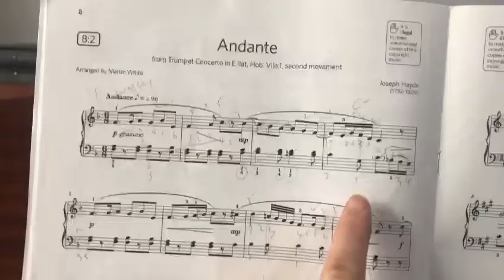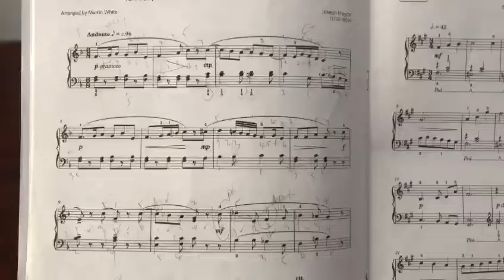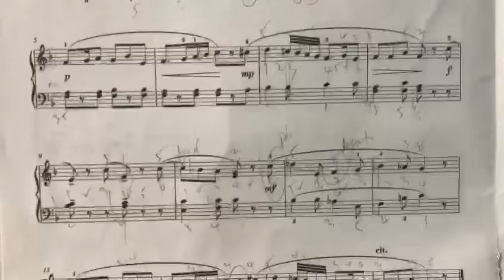Andante-Haydn tutorial by SR -B:2a